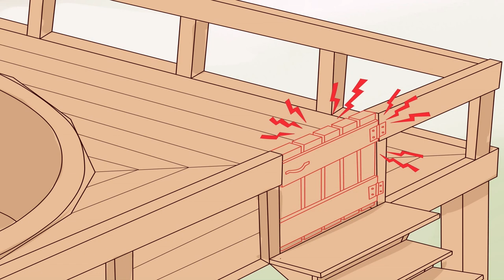Deck Plans For 27 Ft Above Ground Pool (see description) (see description)